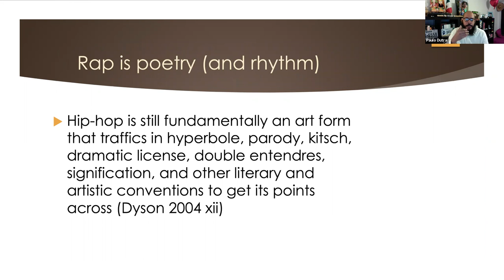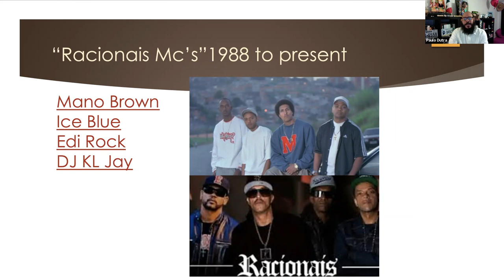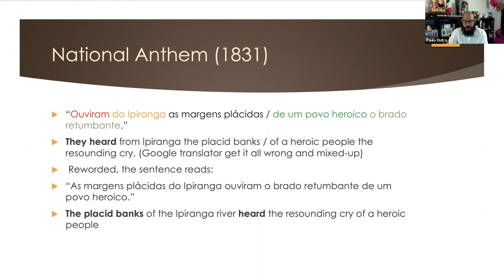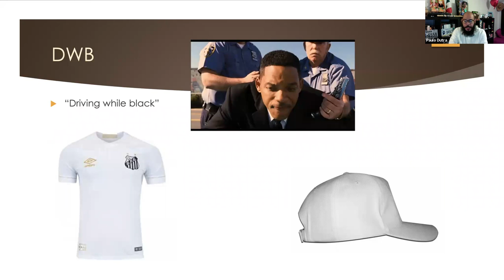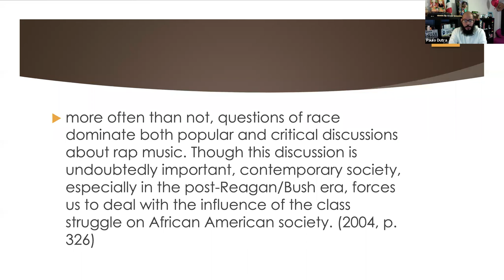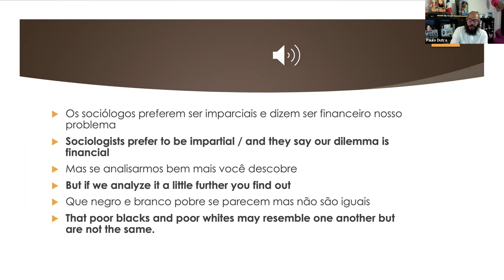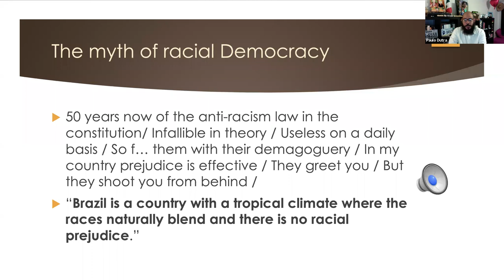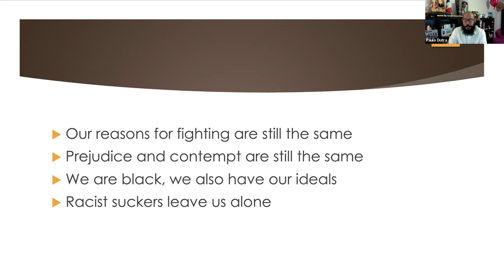Brazilian Rap and the Grammar of the Black Existence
This talk examines the most famous Brazilian rap group Racionais Mc’s artistic production in order to explore their poetically crafted understanding of how people of African descent experience and negotiate their existence in Brazil.

Paulo Dutra is the author of a short story collection Aversão oficial: resumida (2018) and of a poetry collection Ablliterações (2019, semifinalist in the 2020 Oceanos Prize). He specializes in the intersections of race and artistic and cultural production in Luso-Brazilian/ Latin-American context. His scholarly work on Don Quijote, race in Machado de Assis’s works, and Racionais Mc’s’s rap music has appeared in journals and book chapters in Brazil,Argentina and the United States.

This talk is a part of "Perspectivas Modernas: Latin America," a series co-sponsored by the National Hispanic Cultural Center (NHCC), the UNM Department of History, the UNM Latin American and Iberian Institute (LAII), and the UNM Center for the Southwest.